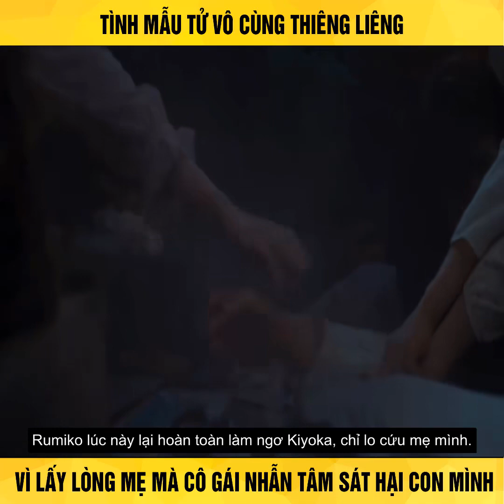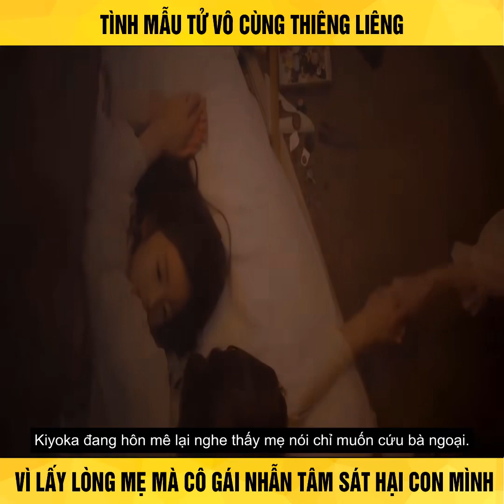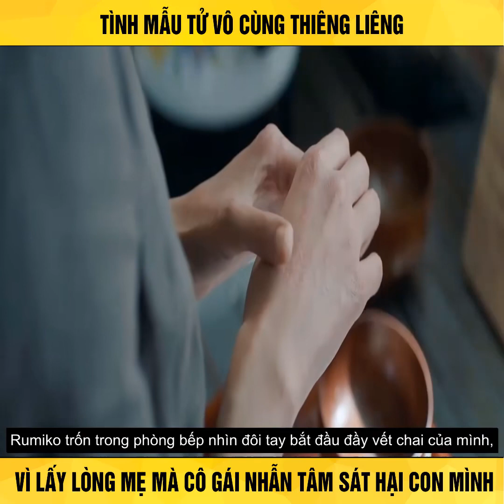[Review Phim] Motherhood 2023 || Vietsub || Full || Kinh Dị || Phim Nhật || Review Phim Hay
Tình mẫu tử vô cùng thiên liêng, nhưng vì để lấy lòng mẹ mà cô gái đã nhẫn tâm sát hại con gái của mình